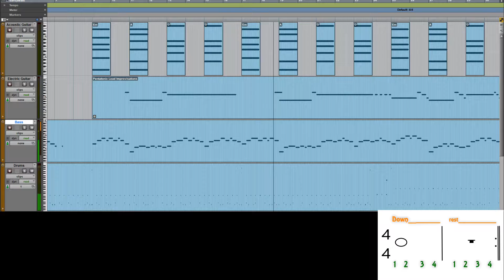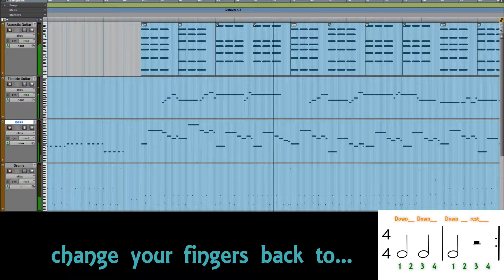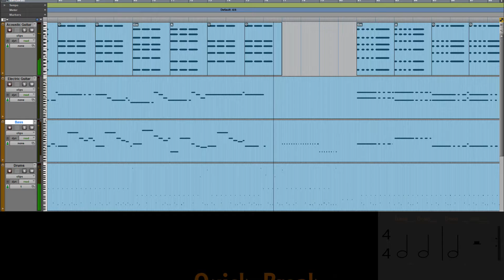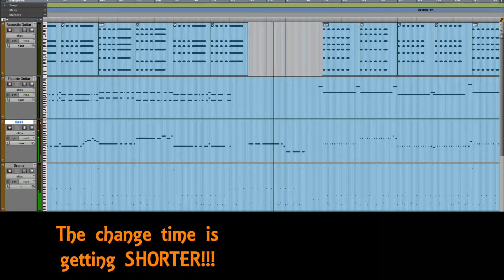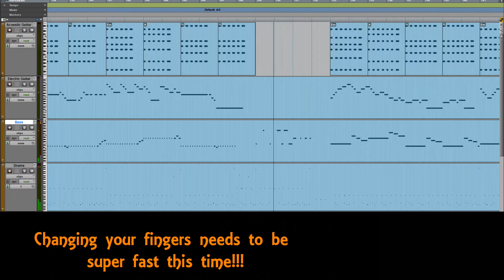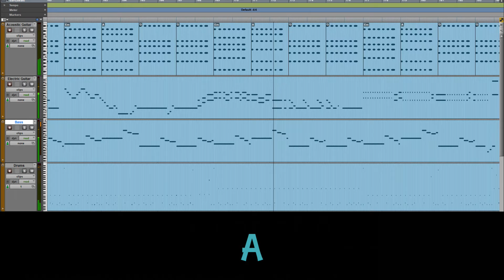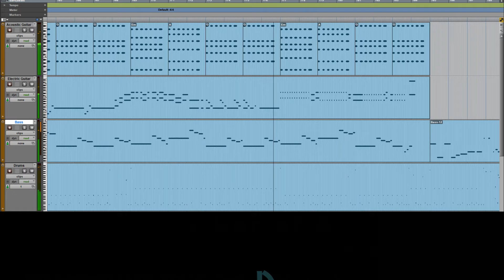Beginner Guitar: Em A and D play along track - Easy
A track to help your class of new guitarists become more adept at changing fingers between chords.

This video uses a 4 bar repeated chord progression of Em, A and (2 bars of) D.

The video begins with long gaps in between chord changes and gets progressively harder as strums become more frequent.

Have a great idea for a music lesson? Or want some resources to go along with the lesson? Or do you need a different combination of chords?  and get in contact with us.